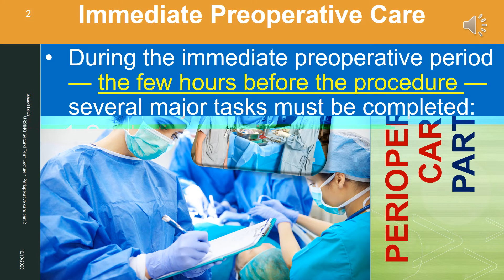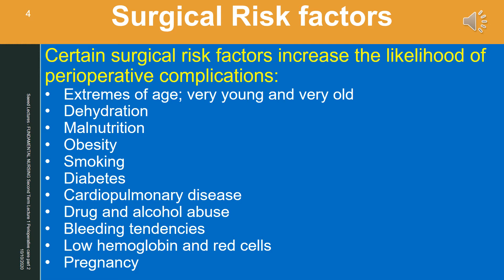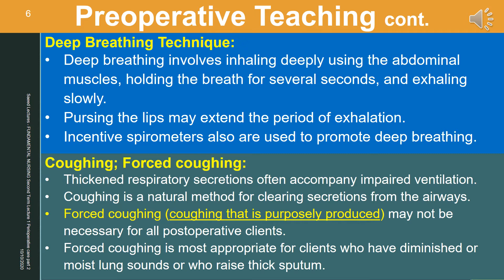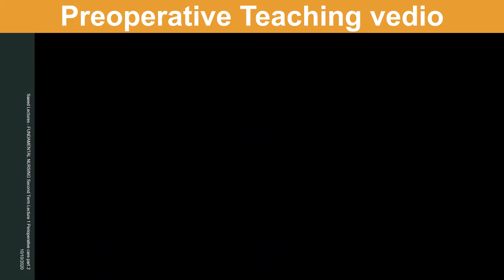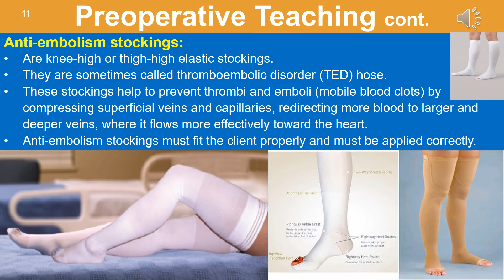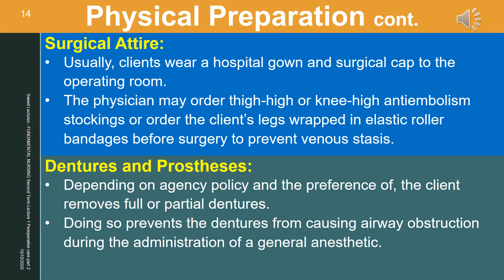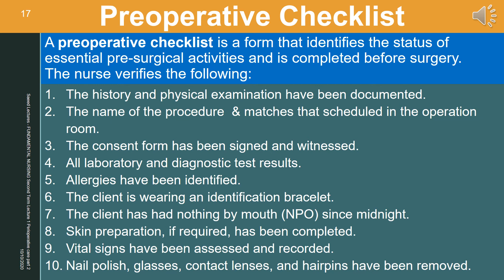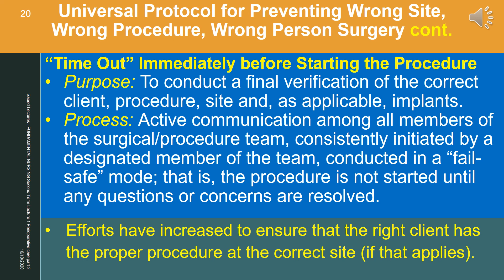Saeed Lectures - FUNDAMENTAL NURSING Second Term Lecture 2 Perioperative care part 2